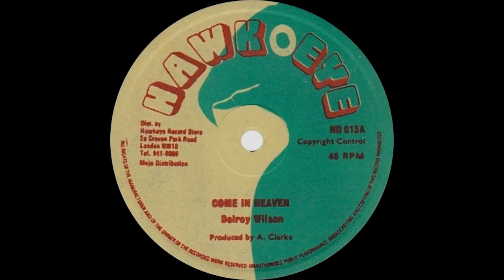Delroy Wilson - Come In Heaven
Year: 1978
Label: Hawkeye HD 013 (UK)
Format: 12''
Side A of ''Come In Heaven / Worth Your Weight In Gold'' Single from Delroy Wilson